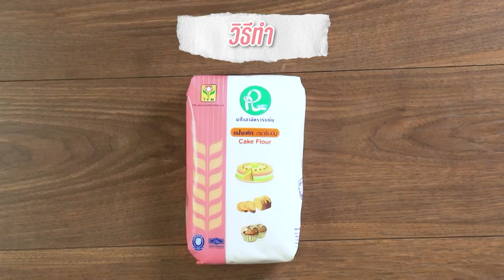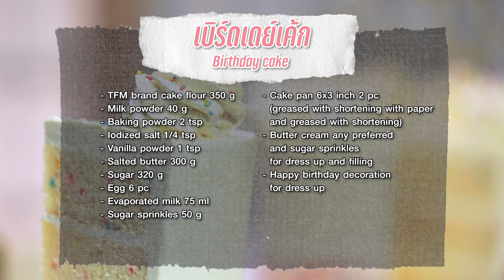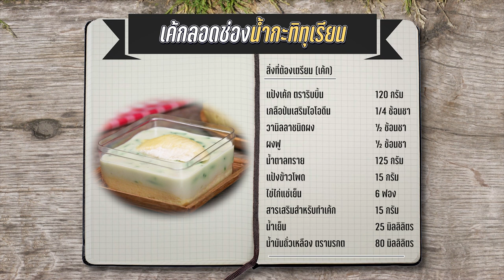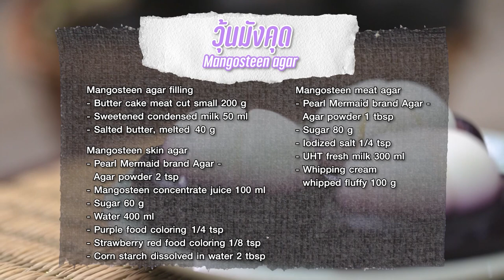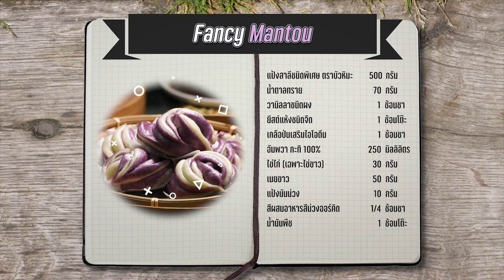รายการ "อดเปรี้ยวกินหวาน" อ.ยิ่งศักดิ์&ครอบครัว ขอเสิร์ฟความอร่อย EP.234 [Full]